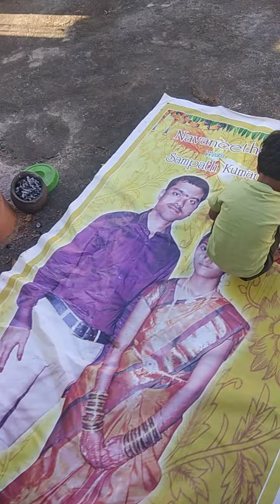Playing on flexi amma_nanna_o_samarth_bhushan @9th December 2020@Hakeempet#Jajapur